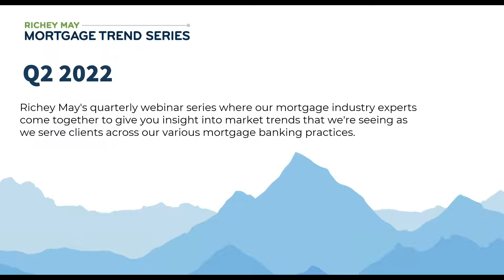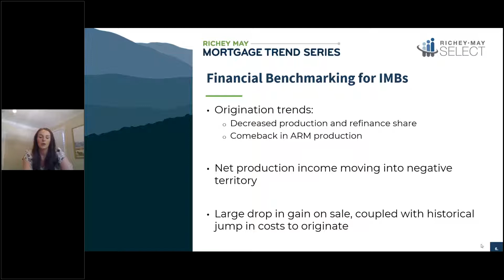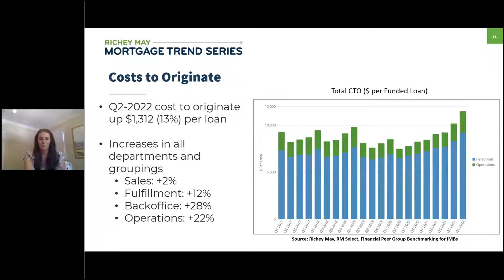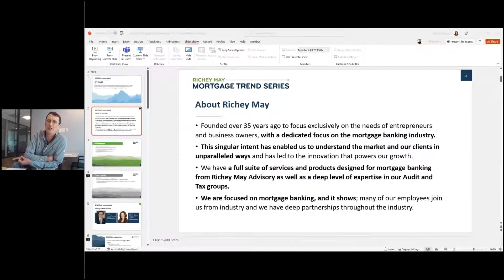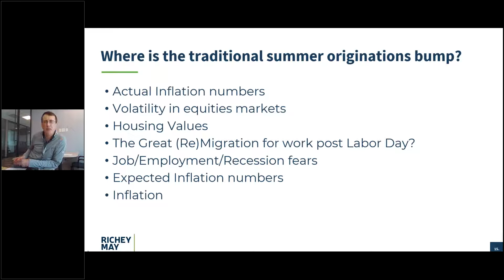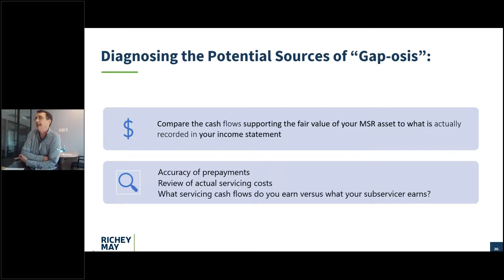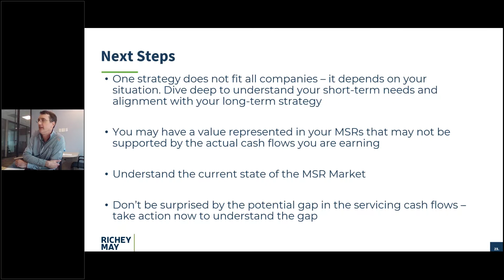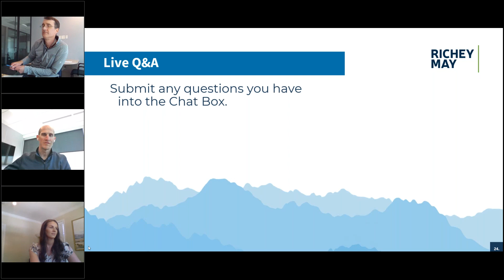Q2 2022 Mortgage Trend Series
Richey May hosted our Q2 2022 Mortgage Trend Series Webinar featuring two of Richey May’s talented Advisory team members: our new Director of Mortgage Banking Consulting Services, Seth Sprague, CMB, and Olivia Nicholson, Director of BI and Analytics. The topics during this quarter’s event covered: key data points and trends from our RM Select quarterly benchmarking data, the impact of higher mortgage rates on the MSR Retained/Released decision, the MSR Market, Servicing Cash Flows and MSR Financing Terms, trends in helping managing profitability in a purchase dominated market, and much more!